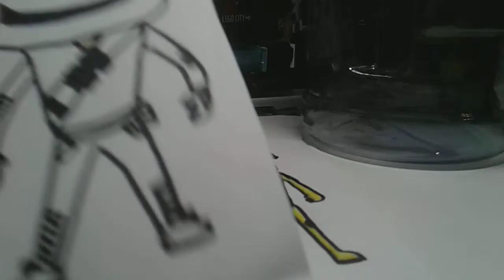I drew marshmallow and the banana skin from fortnite